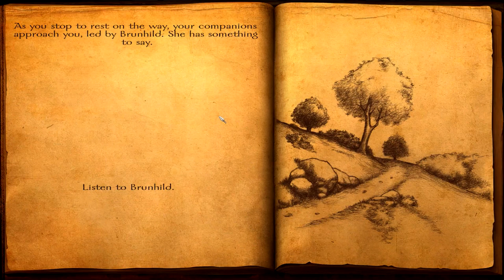Ep. 9 - Sven's Hideout - Viking Conquest Reforged Edition - Mount & Blade Warband Mod